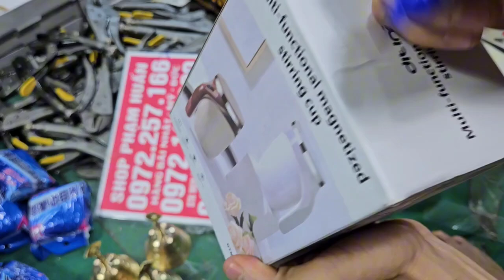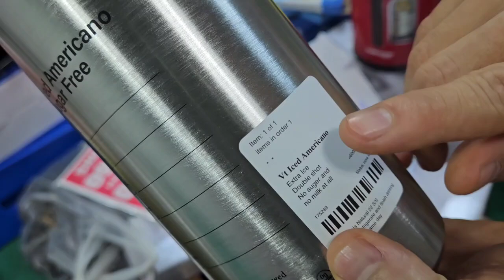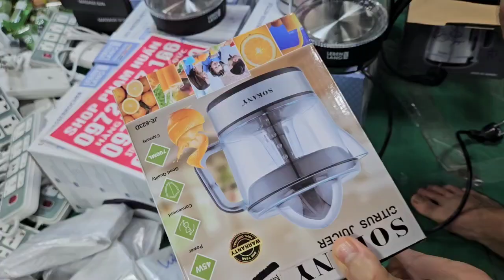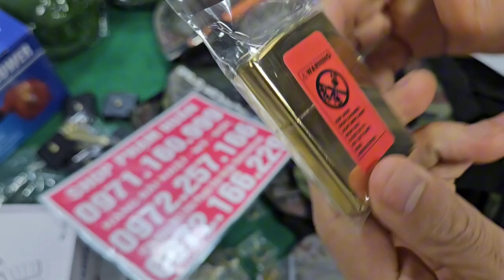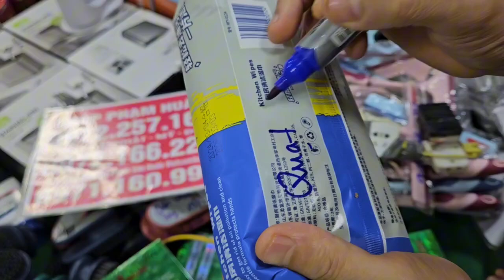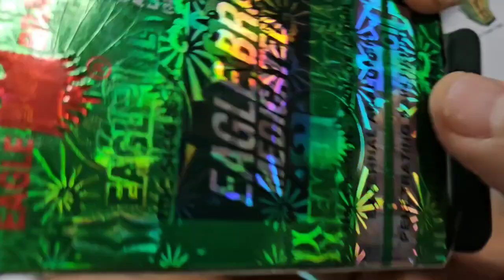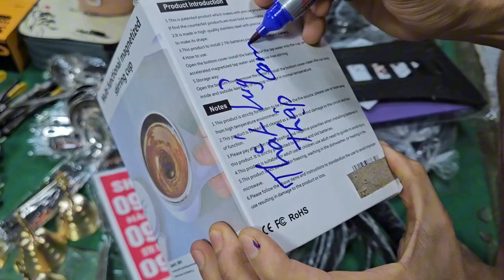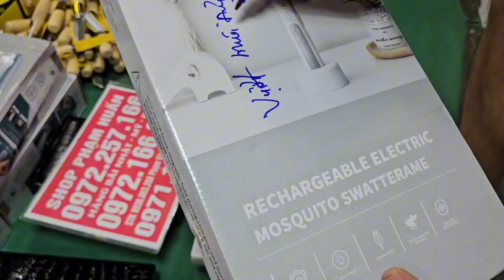em lại về thuốc nam nhật đại hạ giá seo tất cả cá mặt hàng trong kho giá từ 10k lô đồ da bò nhật